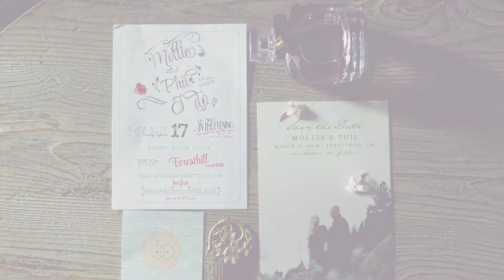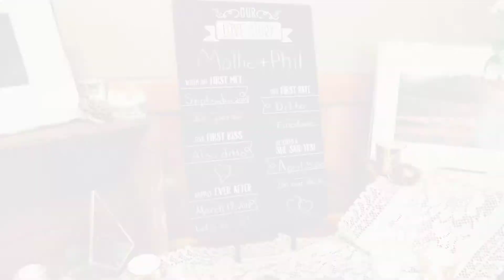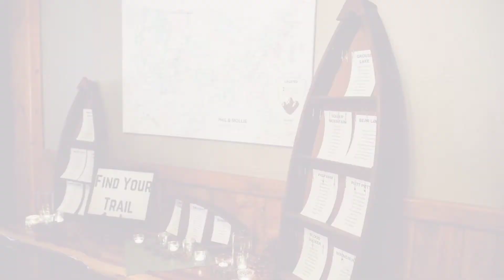Mollie and Philip 1080p